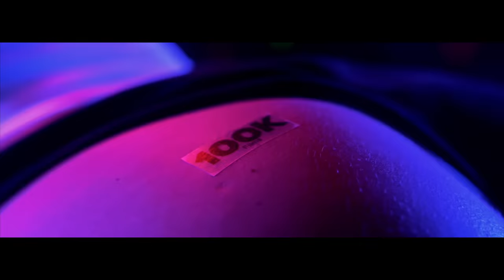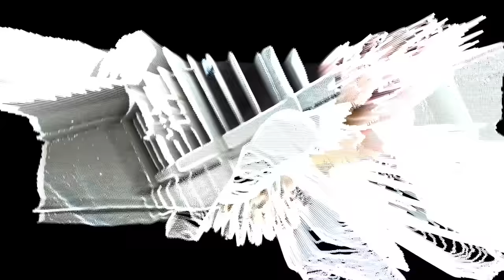Olexesh - BENZIN feat. Celo & Abdi (prod. von DJ Katch) [Official Video]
📹 Musikvideo von 100K FILMS:
Directed by Maximilian Milosevic & Til Grundlach

Postproduktion VFX:
Maximilian Milosevic

Set Assistenten:
➤ Fabian Files
➤ Sinan Özdemir
➤ Marlon Milosevic

Photograph:
Mateo Vukusic

Making Of:
Sinan Özdemir